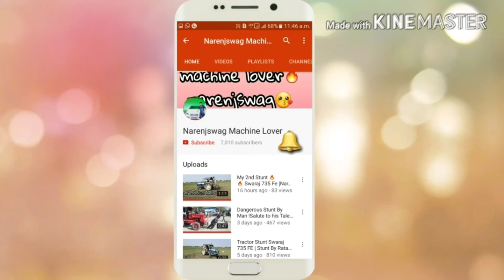Normal Day With Jcb And Tractors ! Day 2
Day 1

I am narendra Dhangar from Badoli ghata Village